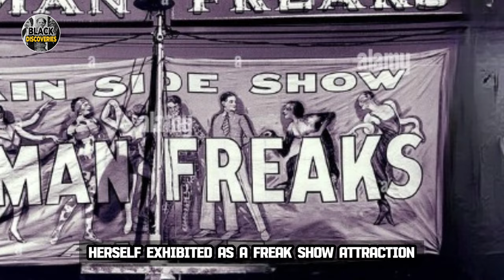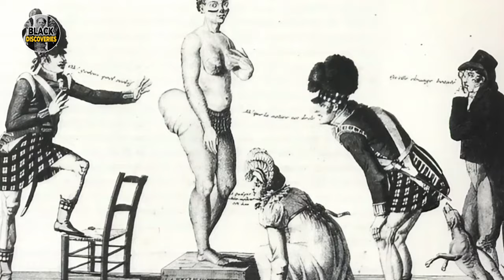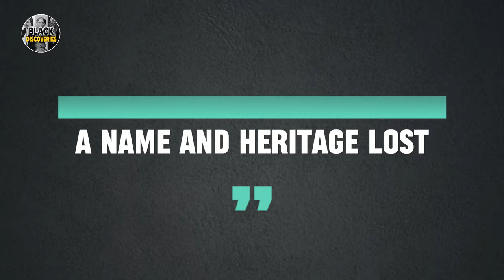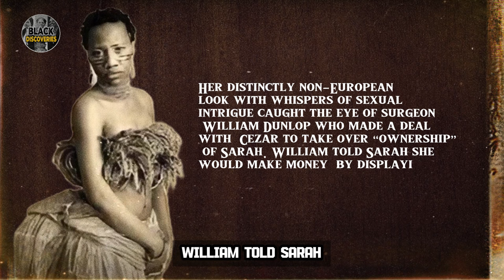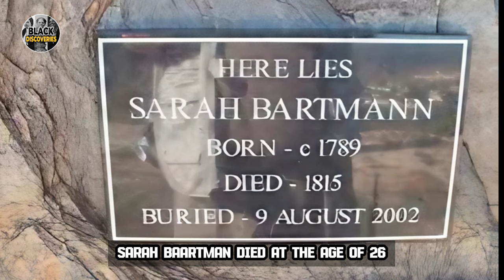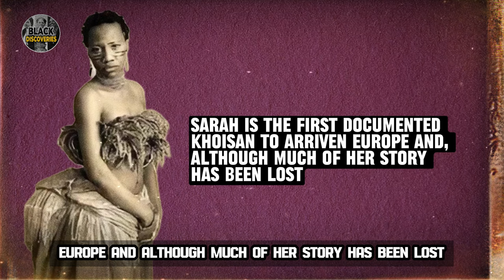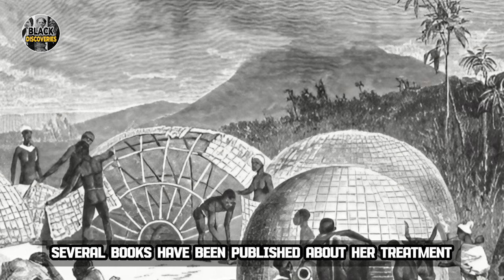Sarah Baartman: The Exploitation of an African Woman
Sarah Baartman was a South African woman who was exploited and exhibited as a human freak show in Europe during the 19th century. Her story is a powerful reminder of the racism and sexism that Black women have faced throughout history. In this video, we will explore Baartman's life and legacy, and examine the ways in which her exploitation continues to impact Black women today.